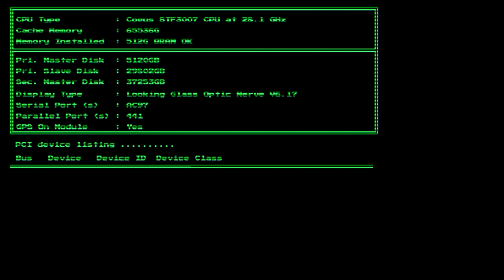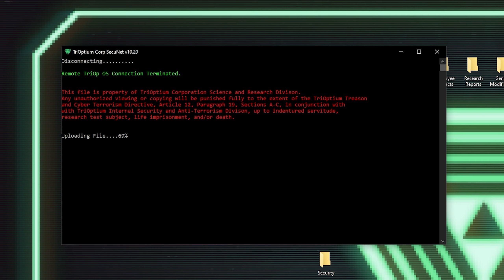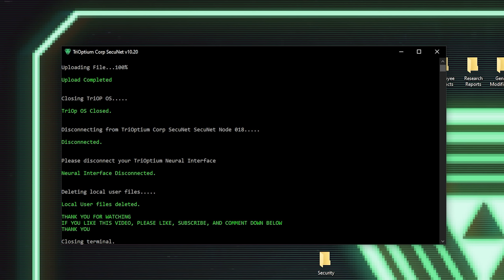Faxanadu (NES) : The Final Fountain (04)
This was an unexpected find. Deep in TioOptimum's archives, I happened to come across a file simply titled NES. Breaking into it there is a treasure trove of old entertainment files, and one happened to catch my eye. Faxanadu, a tale as old as time of a hero on a quest to save the world...or in this case the World Tree.